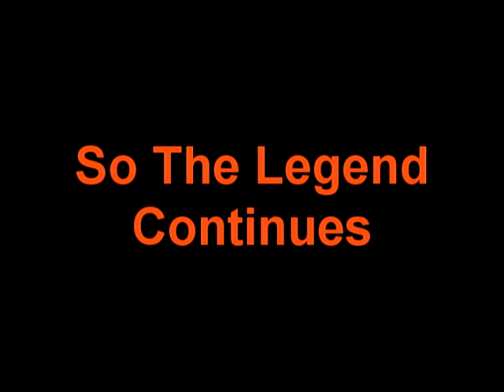1985 Oldsmobile Cutlass Supreme Resurrection! - 454 and Turbo 400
My dad and I decided that after an 8 year hiatus in the backyard, it was high time the Cutlass was revived.  This short video captures just a small amount of the work involved over the past few weeks.  Eight years does it's work well on a car, and this was no exception.  But we got er done and to the track for this past race weekend!  Enjoy!